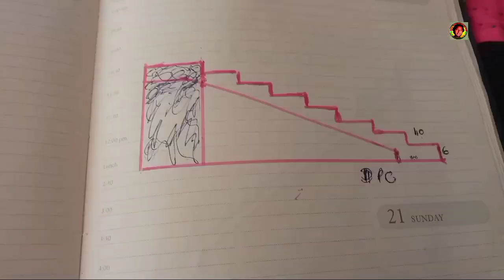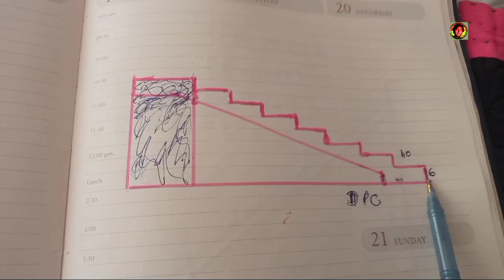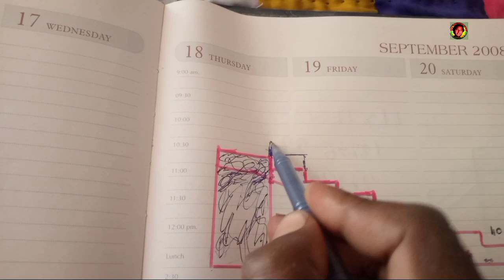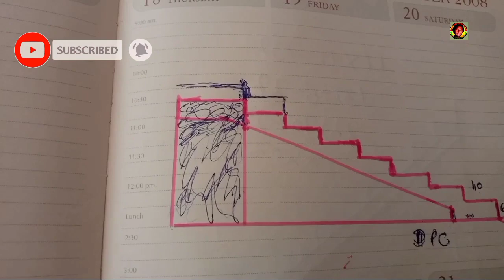stair information stair work